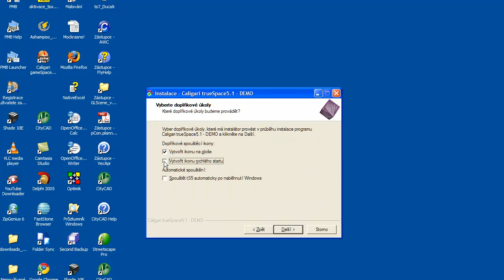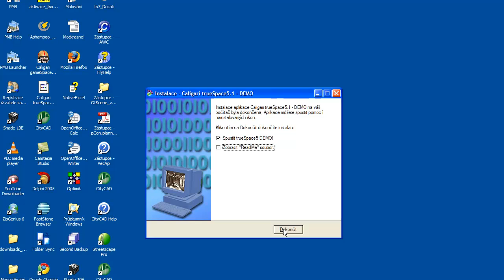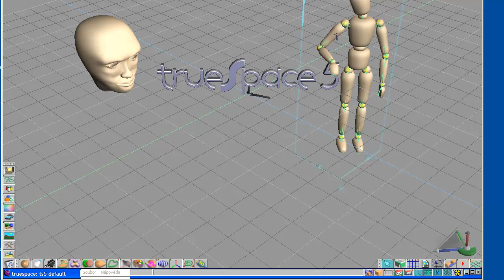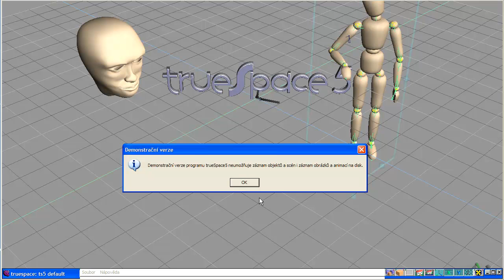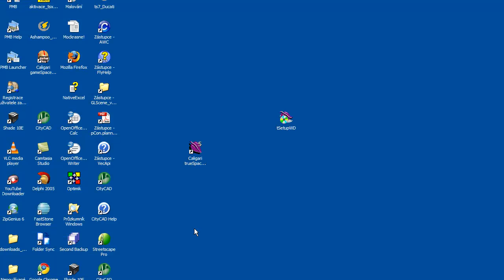Instalace trueSpace5 CZ trial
Na žádost zákazníků firmy Ing. Libor Štolc - PC Design se opět vrací do distribuce kultovní 3D návrhový, vizualizační a animační program Caligari trueSpace5 CZ. Od firem GORENJE a SYKORA budou v souladu s licenční smlouvou odkupována originální instalační CD pro další distribuci. Zájemci se mohou s programem seznámit prostřednictvím časově neomezené zkušební plně lokalizované verze. Později budou k dispozici i zkušební verze nadstavby Interior Design Tools